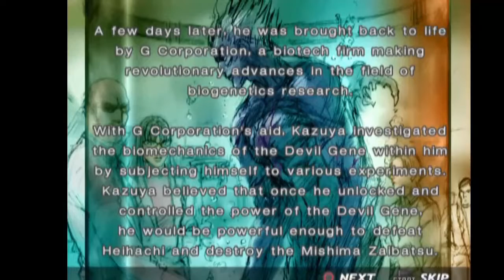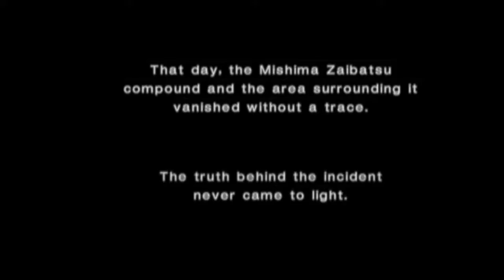Tekken 4 Kazuya Ending